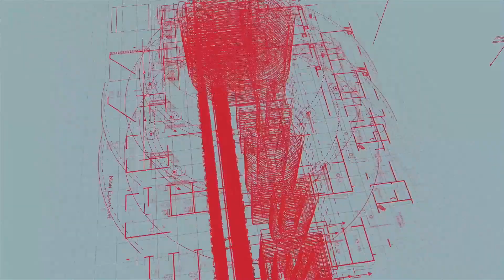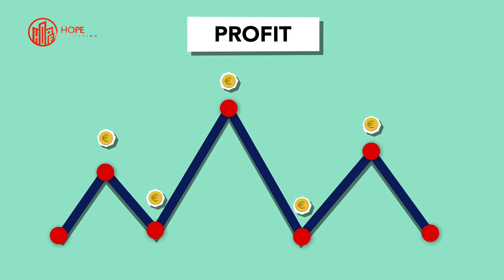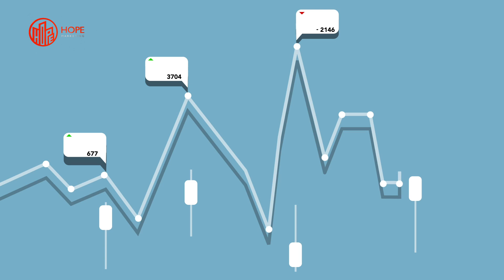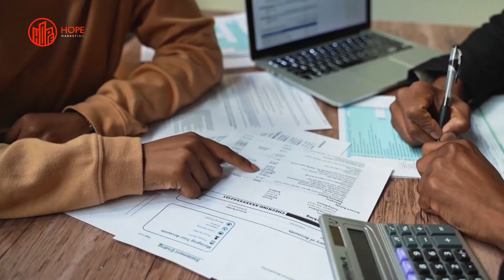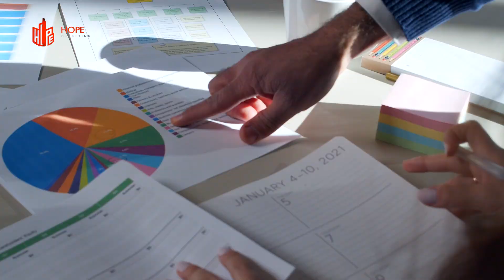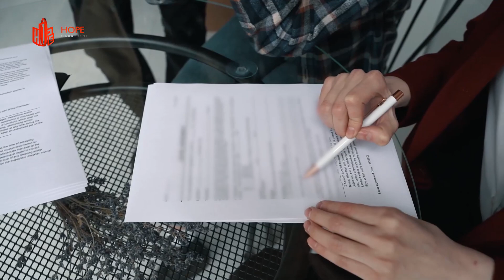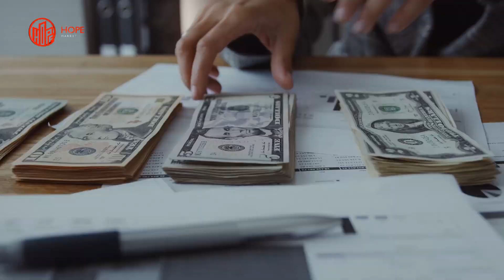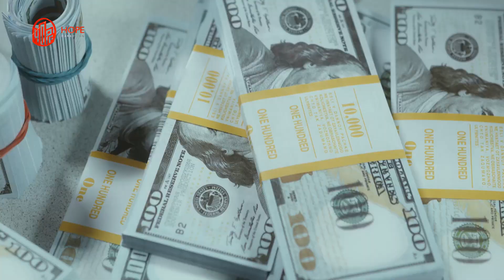How to Get NOC from Development Authority? | Important Video No Objection Certificate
Video Topic:
In This Video Mr. Engr Talha Amir ( Ceo of Hope Marketing ) Describes Noc
No Objection Certificate For Real Estate, How to obtain a No Objection Certificate (NOC) from Development Authority?

How To Get NOC
NOC(no objection certificate) is a document that confirms that the concerned authority has no objection to the proposal you want to implement in the area. Its main purpose is to protect the rights of existing landowners against unauthorized constructions by others.
It makes sure that the lawful owners will not be affected by any legal problems by granting it.
NOC is granted only after all permissions needed for any kind of construction work have been acquired.

1) Noc Approved Housing Projects
2) What Is Noc
3) How to Get NOC from Development Authority?
Important Video No Objection Certificate